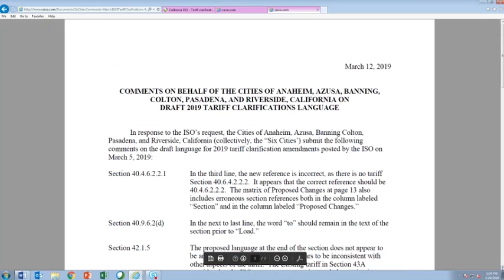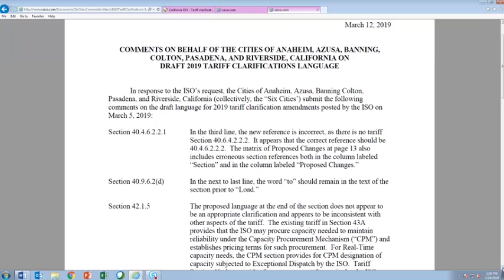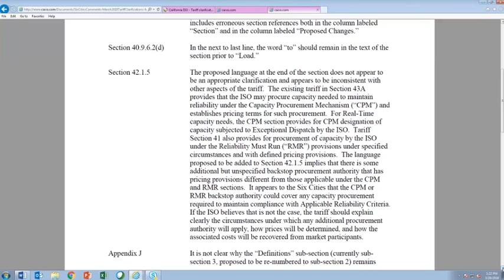Mar 29, 2019 - 2019 Tariff Clarifications